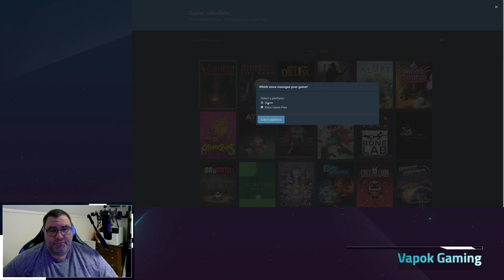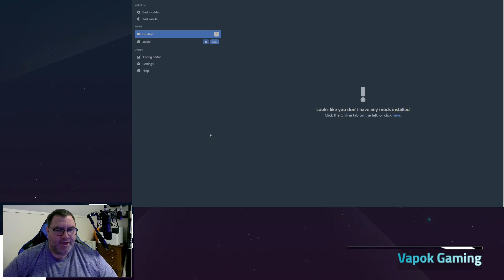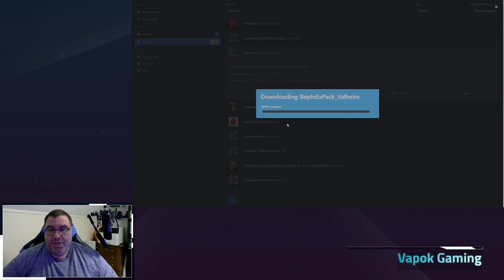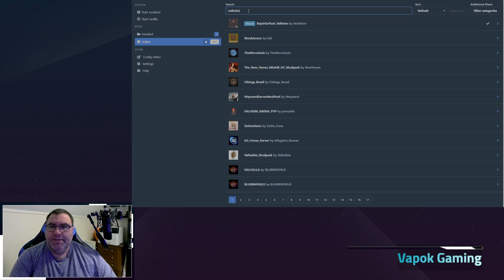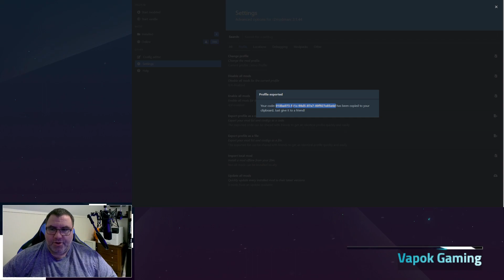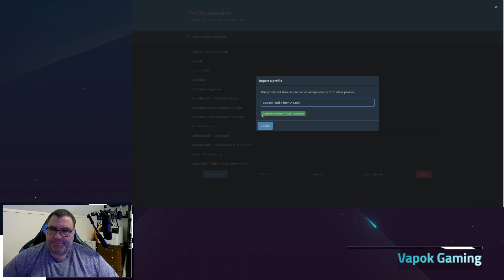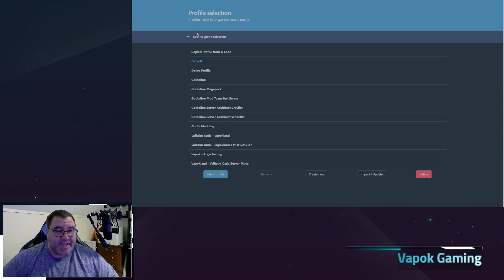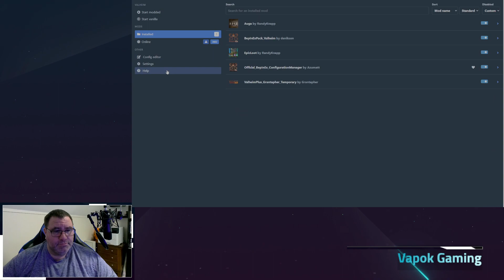How To Install Valheim Mods With R2ModManager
This is a short video on how to use R2ModManager to install mods for Valheim (and can be used on other games as well).